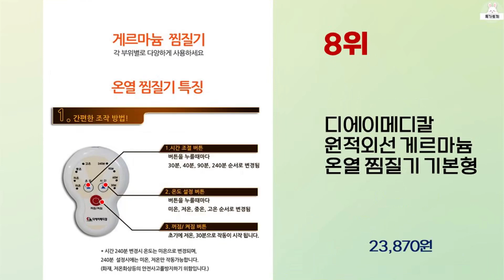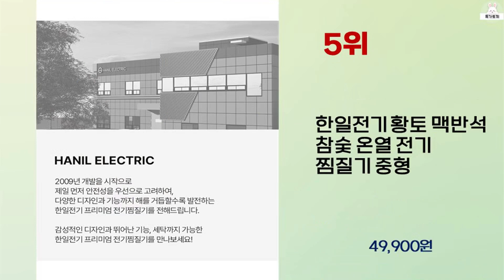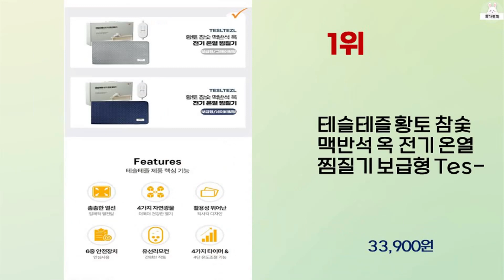2024년 상반기 가성비 좋은 온열찜질기 BEST 10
2024년 상반기 가성비 좋은 온열찜질기 10가지를 소개해드립니다.

9위 : 제스파 전기 온열 찜질기 안마매트

8위 : 디에이메디칼 원적외선 게르마늄 온열 찜질기 기본형

7위 : 닥터투데이 황토 맥반석 참숯 옥 온열 전기 찜질기 중형 HAJ-

6위 : AMC 황토 맥반석 옥 전기 온열 찜질기

5위 : 한일전기 황토 맥반석 참숯 온열 전기 찜질기 중형

4위 : 디에이메디칼 원적외선 게르마늄 온열 찜질기 기본형

3위 : 제스파 전기 온열 찜질기 안마매트

2위 : 새한전자 바이오스톤 맥반석 찜질기 SH-E101

1위 : 테슬테즐 황토 참숯 맥반석 옥 전기 온열 찜질기 보급형 Tes-

 감사합니다